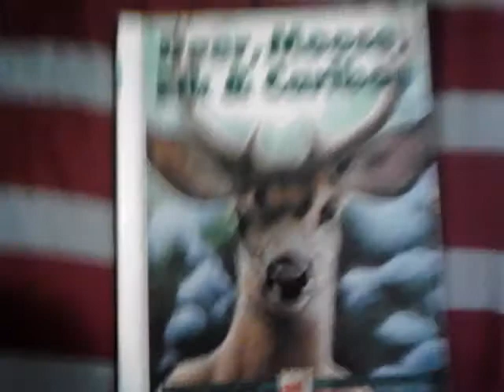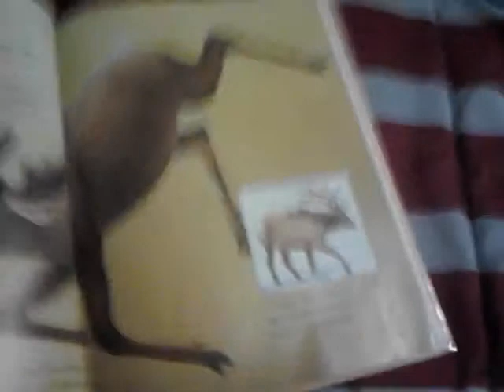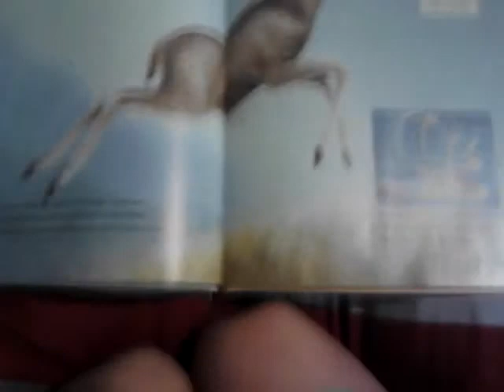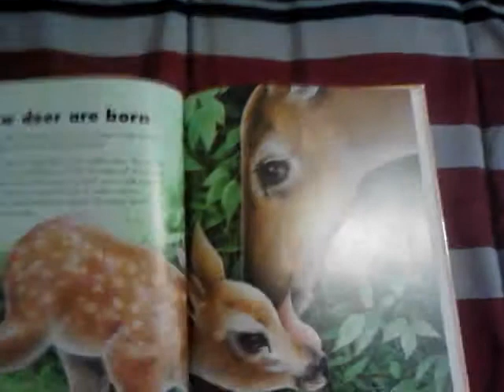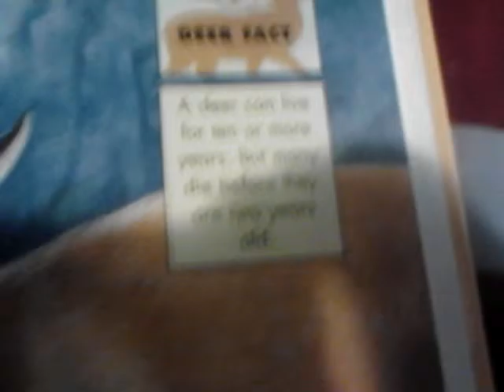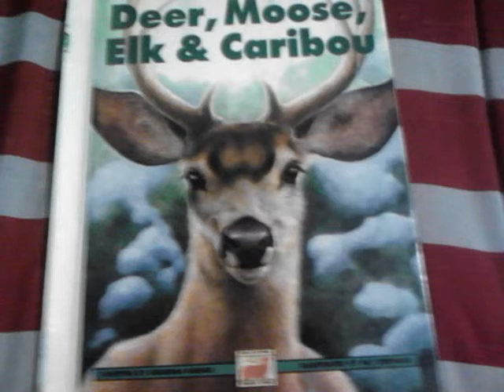Deer, moose, elk, and caribou